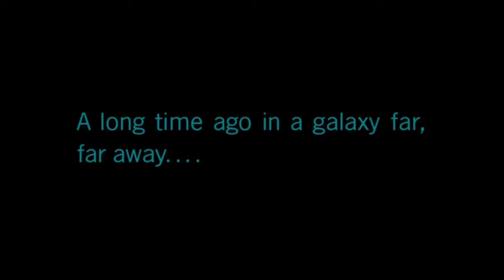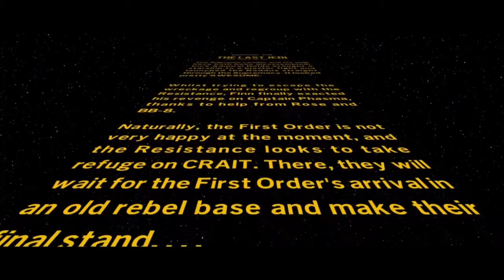Lego Star Wars: The Skywalker Saga Playthrough #46